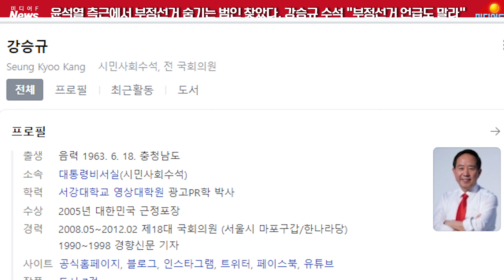윤 대통령 최측근 수석이 부정선거 규명 막는 범인이었다ㅣ수석계의 이준석 강승규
출처: 공병호TV